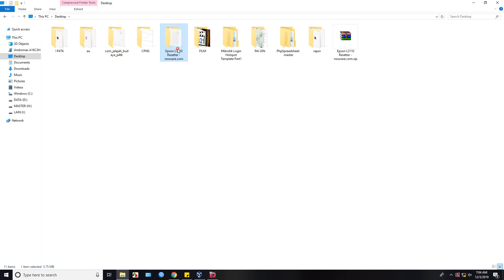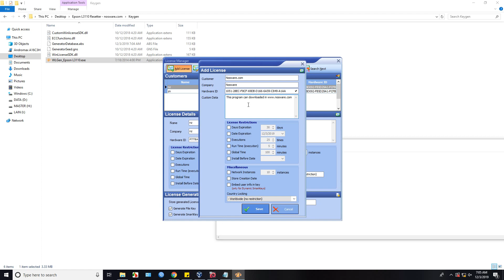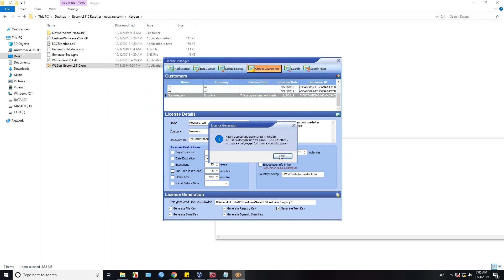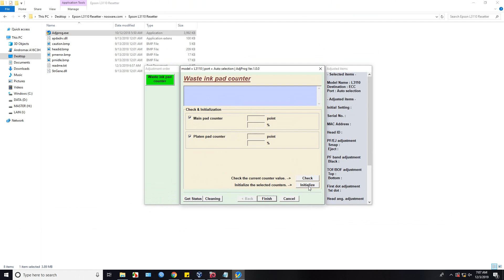how to reset epson l3110 full work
Tutorial how to reset epson l3110 full work.